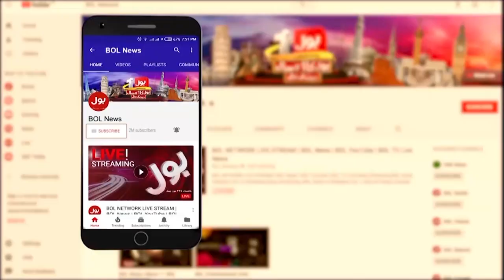Maryam Nawaz Shocking Prediction| Ghani Javed |PM Shehbaz Govt in Trouble |Tajzia with Sami Ibrahim